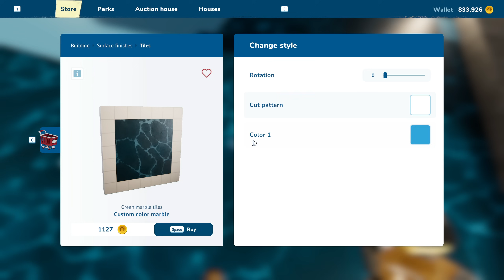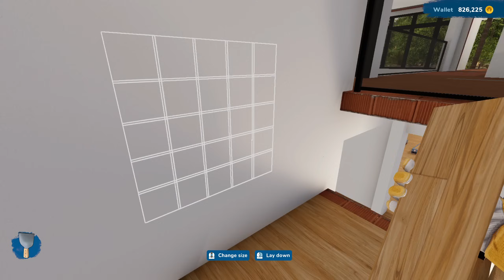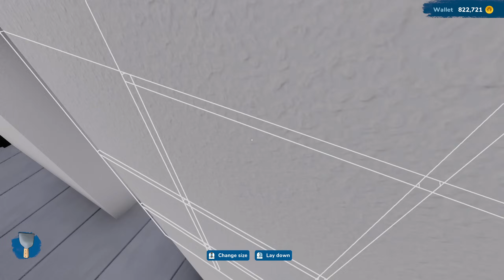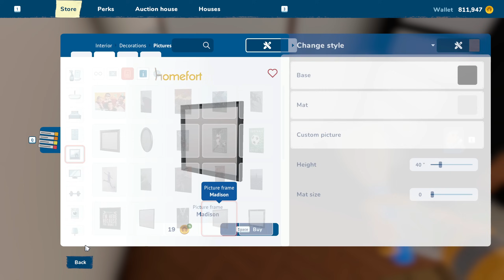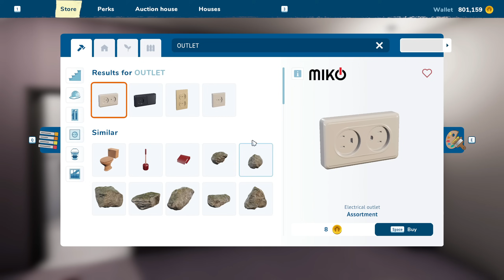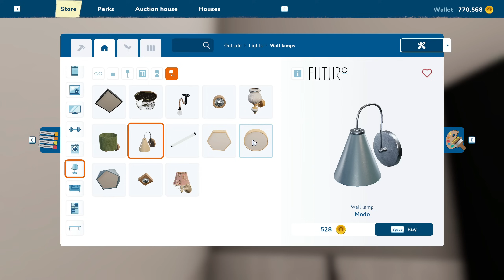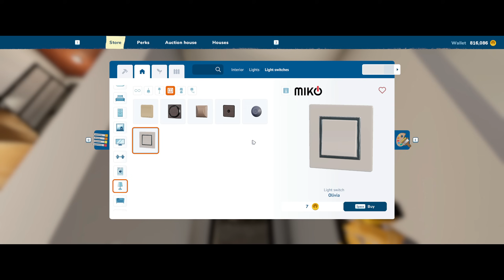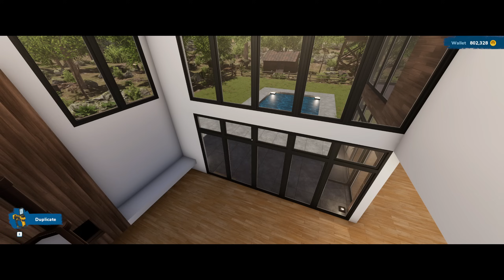HOUSE FLIPPER 2 - WE FIXED A FEW THINGS, BUT ARE WE DONE? - EP:17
CLICK THE THUMBS UP IF YOU WANT TO SEE MORE!